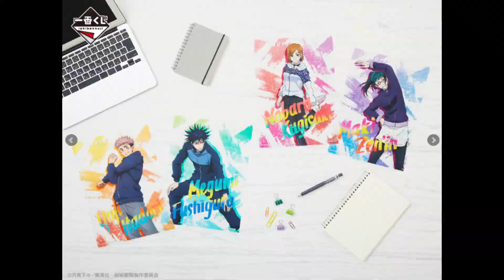『呪術廻戦』×サンリオコラボ！ 第1弾は虎杖悠仁＆ポチャッコなど6組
TVアニメ『呪術廻戦』と“サンリオキャラクターズ”との初コラボが決定。第1弾として、10月下旬より全12名、計6組のグッズが発売されます。

　以下、リリース原文を掲載します。

サンリオキャラクターズとのコラボ決定！ 第1弾は虎杖悠仁×ポチャッコなど12キャラが登場！

　「週刊少年ジャンプ」にて連載中、シリーズ累計発行部数5,000万部を突破している大人気コミック『呪術廻戦』のTVアニメは、Blu-ray＆DVDシリーズ発売中、各配信プラットフォームにて配信中！
　そして、『呪術廻戦』の前日譚であり、本編の連載前に芥見下々先生が短期集中連載として描き下ろした「呪術廻戦 0 東京都立呪術高等専門学校」を映画化した『劇場版 呪術廻戦 0』は12月24日に劇場公開決定！
　劇場版への期待も高まる中、この度TVアニメ『呪術廻戦』とサンリオキャラクターズとの初コラボが決定致しました！
　第1弾のコラボとなる今回は、“虎杖悠仁×ポチャッコ”“伏黒 恵×バッドばつ丸”“釘崎野薔薇×マイメロディ”“七海建人×ポムポムプリン”“五条 悟×シナモロール”“宿儺×ハローキティ”の6キャラクターが登場。
　「食べ歩き」「お散歩」などのシチュエーションを描いたかわいいコラボビジュアルとなっております。
　全国の映画館でコラボグッズが発売となり、「劇場版 呪術廻戦 0」の公開を前に、映画館を盛り上げます！（10月下旬～11月初旬予定）

呪術廻戦×サンリオキャラクターズカンバッジセットA～C／予価：各660円（税込）